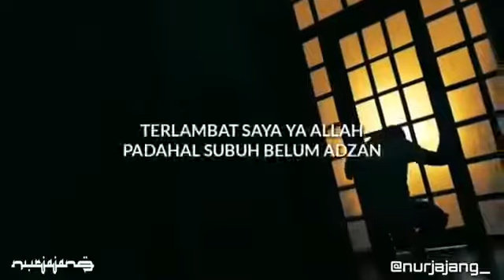HIJRAH MENJADI LEBIH BAIK OLEH ustadz adi hidayat, Lc, MA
"Dan barang siapa berhijrah di jalan Allah, niscaya mereka akan mendapatkan di Bumi ini tempat hijrah yang luas dan (rezeki) yang banyak. Barang siapa keluar dari rumahnya dengan maksud berhijrah karena Allah dan Rasul-Nya, kemudian kematian menimpanya (sebelum sampai ke tempat yang dituju), maka sungguh, pahalanya telah ditetapkan di sisi Allah. Dan Allah Maha Pengampun, Maha Penyayang." (QS. An-Nisa : 100)
Saat dirimu sudah menjadi lebih baik dari hari ini, kamu akan di pertemukan dengan orang-orang yang juga memperbaiki dirinya nanti.
Berubahlah sebelum terlambat karena ajal tidak tau kapan akan datang. Allah Maha Pengampun dosa bagi hambanya yang ingin bertaubat.
Source : akhyartv - Semoga Berkah (Ustadz Adi Hidayat, LC, MA)
Semoga bermanfaat..